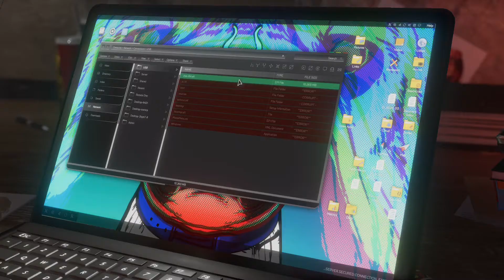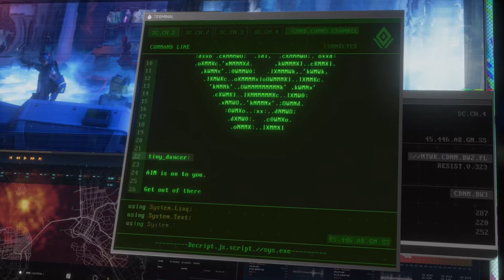Marvel's Avengers: Part 2 (HD)